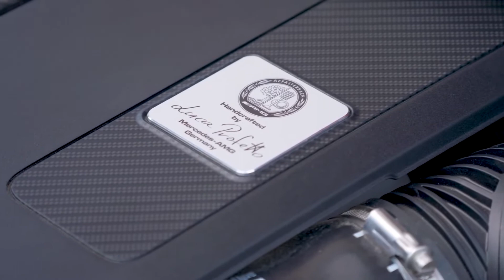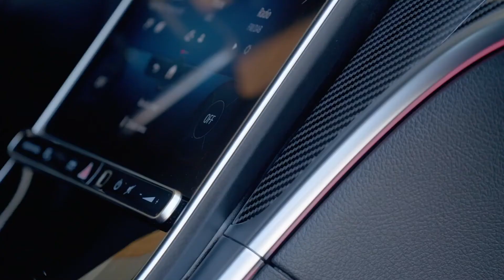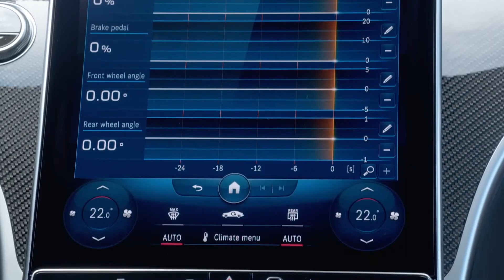Der neue Mercedes-AMG C 43 4MATIC - AMG SPEEDSHIFT MCT 9G Getriebe mit nasser Anfahrkupplung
Die Kraftübertragung erfolgt über das AMG SPEEDSHIFT MCT 9G Getriebe (MCT = Multi-Clutch Transmission), in dem eine nasse Anfahrkupplung den Drehmomentwandler ersetzt. Sie reduziert das Gewicht und optimiert durch ihre geringere Massenträgheit das Ansprechverhalten auf Gaspedalbefehle, insbesondere beim Spurt und bei Lastwechseln. Die aufwendig abgestimmte Software gewährleistet extrem kurze Schaltzeiten sowie bei Bedarf schnelle Mehrfachrückschaltungen. Außerdem liefert die Zwischengasfunktion in den Fahrprogrammen „Sport“ und „Sport+“ ein besonders emotionales Schalterlebnis. Zudem ist die RACE START Funktion appliziert, die optimales Beschleunigen aus dem Stand garantiert. Im Fahrprogramm „Comfort“ ist die ECO Start-Stopp-Funktion automatisch aktiviert, die „Segel“-Funktion ist in „Individual“ aktivierbar.

Der permanente Allradantrieb AMG Performance 4MATIC weist eine AMG-spezifische Kraftverteilung zwischen Vorder- und Hinterachse von 31 zu 69 Prozent auf. Die heckbetonte Auslegung sorgt für gesteigerte Fahrdynamik inklusive höherer Querbeschleunigung sowie eine verbesserte Traktion beim Beschleunigen.